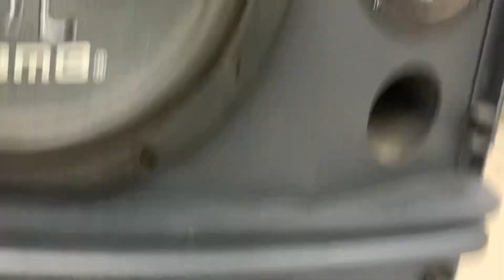Thanh ly LOA BMB450V MK2 Nhật Bản 🇯🇵GIÁ RẺ 1/2 nhanh tay kẻo hết:0963179989